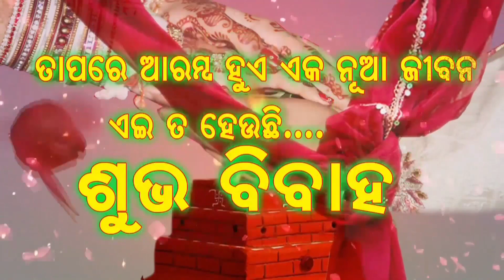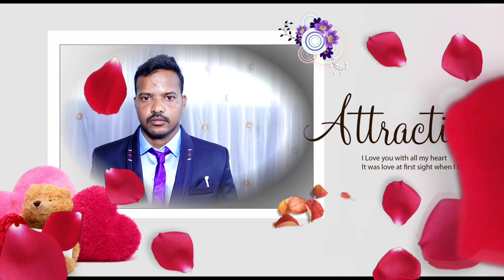Jena family's married compuse